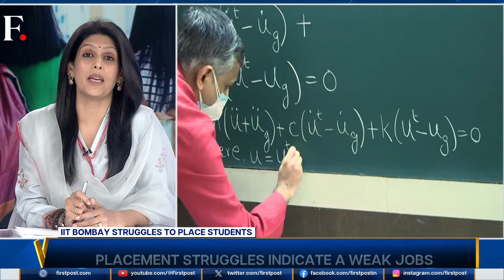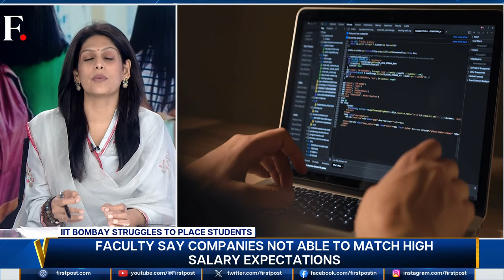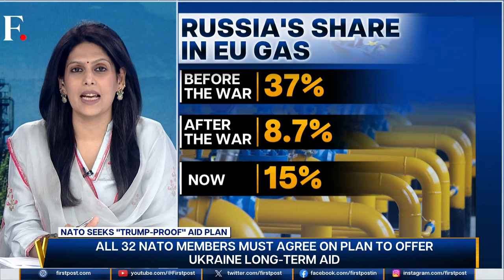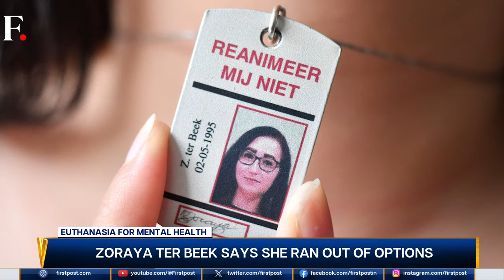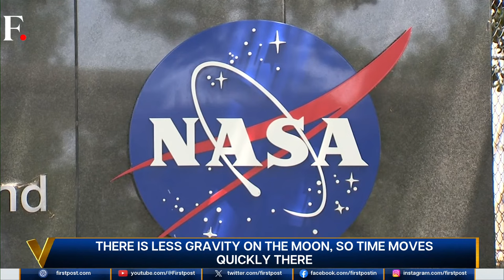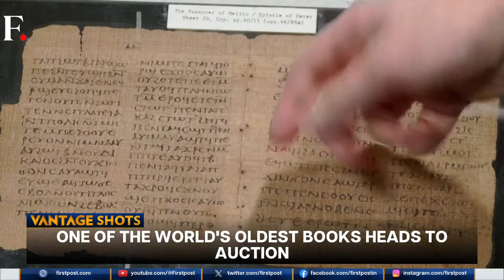LIVE: IIT Placements Fall: Time to Rethink Your Degree? | Job Crisis | Vantage with Palki Sharma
IITs are currently experiencing a decline in job placements for their students. Recent reports reveal that 36 percent of students at IIT Bombay are struggling to secure a job. Out of around 2,000 students who registered for placements, 700 are yet to secure a job. This is despite the fact that IIT Bombay is the top engineering college in India, and among the best worldwide. Job opportunities for MBA graduates have also plummeted by 55 percent in January this year (2024). Data indicates that graduate unemployment has surged to nearly 30 percent. Does this mean these degrees are not worth it? And what steps can students take to increase their chances of employability? On Vantage tonight, Palki Sharma brings you the full story.

IIT Bombay | Placements | Jobs | Unemployment | Firstpost | World News | Vantage | Palki Sharma

n18_live_dl